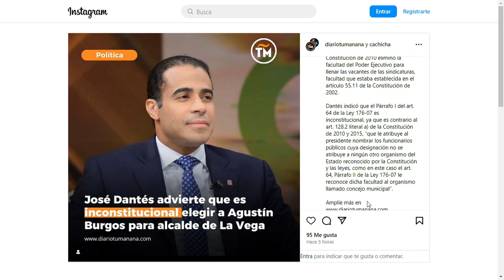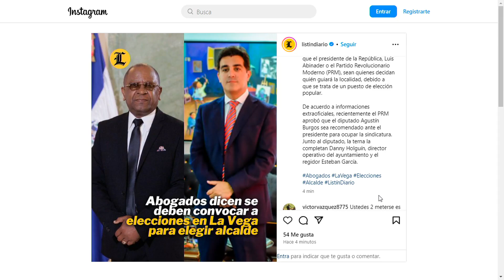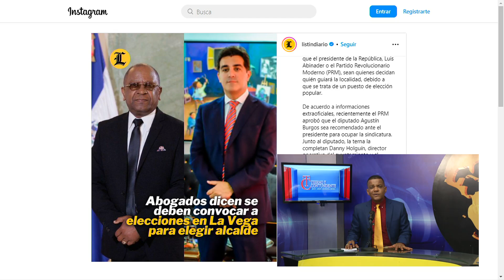PROBLEMAS MUNICIPAL EN LA VEGA, GOBIERNO CAE EN SU PROPIA TRAMPA